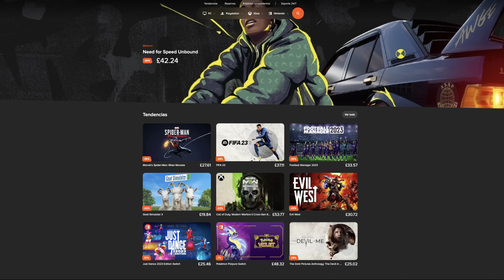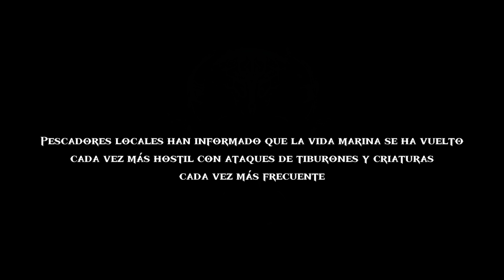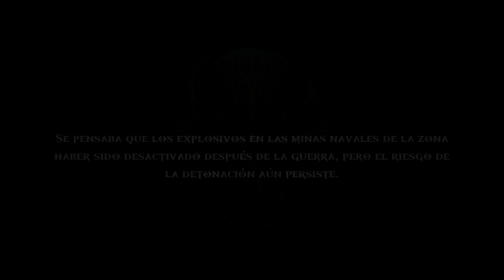CAZANDO TIBURONES - Death in the Water 2 Gameplay Español